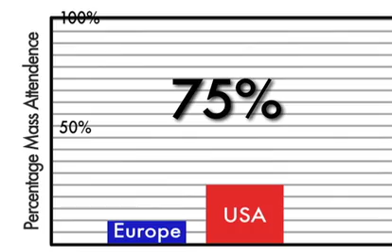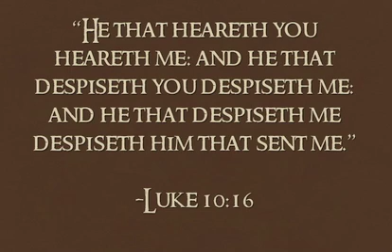Quiet Riot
The stubborn refusal to everywhere boldly preach the Church\'s infallible teaching on contraception has not only helped contribute to an epidemic of immorality in the culture, but has created chaos in the Church.